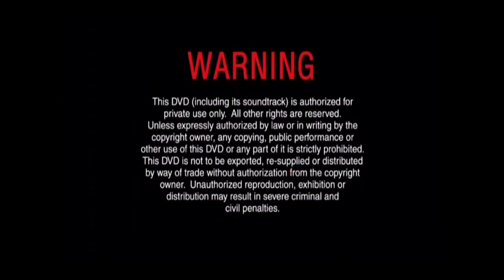Multimedia Entertainment Sdn. Bhd. Warning Screen (English & Chinese) (DVD Version)